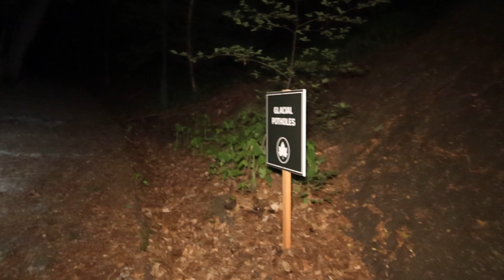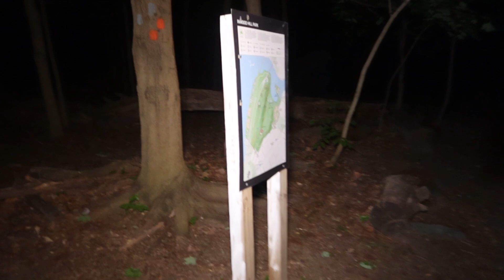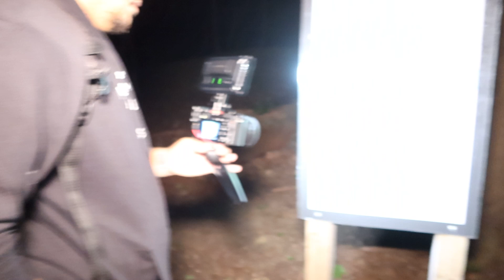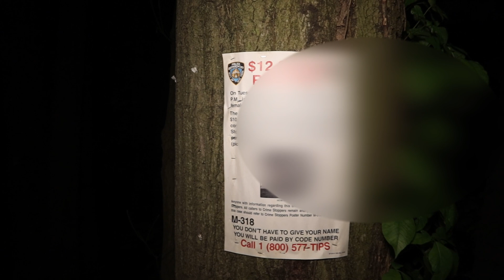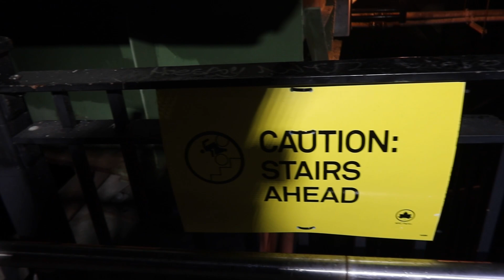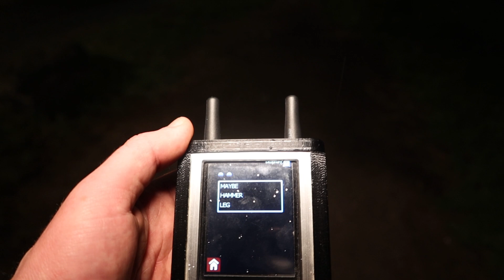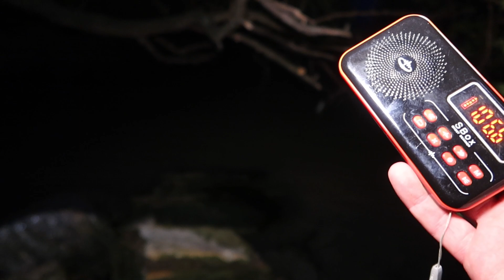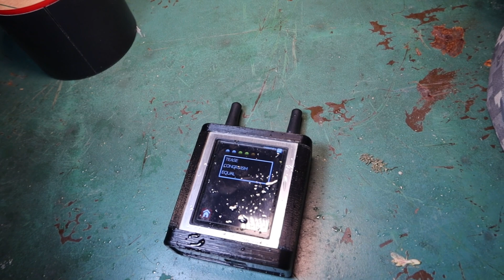SEARCHING NEW YORK CITY FOR THE GHOST OF MURDERED GIRL || DID WE FIND HER? (PART 2)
Youtube.com/c/chzachad

Watch Previous Videos:

(ATTACKED) THEY WANT TO KILL US IN HAUNTED CURSED INDIAN BURIAL GROUND RITUAL FOREST (PART 1)

THEY WANT TO TELL US SOMETHING AT MASSIVE HAUNTED INSANE ASYLUM || KINGS PARK OVERNIGHT (PART TWO)